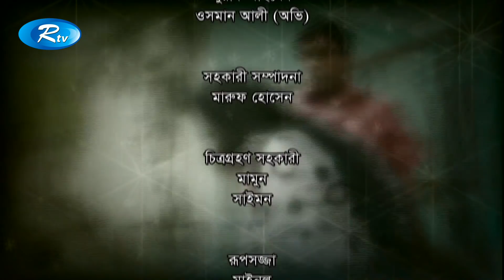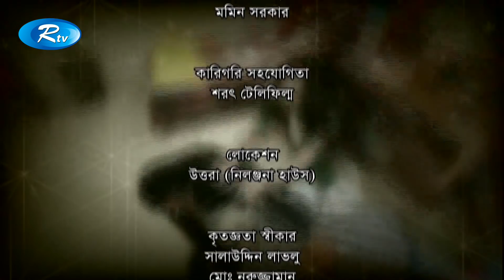Jhamela Unlimited Ep-219 | ঝামেলা আনলিমিটেড । Rtv Drama Serial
Drama : Jhamela Unlimited | ঝামেলা আনলিমিটেড
Cast :  MOSHARRAF KARIM, ZAKIA BARI MOMO
Director : Shamim Jaman

Please Do not upload Rtv's content to avoid Copyright Takedown Strike :)

- Team RTV

- Team RTV